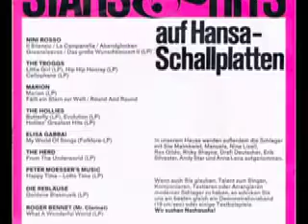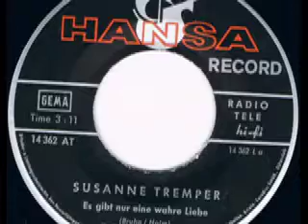Susanne Tremper - Meine Sommerliebe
Susanne Tremper

Seite 1:
Es gibt nur eine wahre Liebe (Bruhn - Holm) 3:11

Seite 2:
Meine Sommerliebe (Bruhn - Holm) 3:07

Released on Hansa Schallplatten 14 362 AT

1969